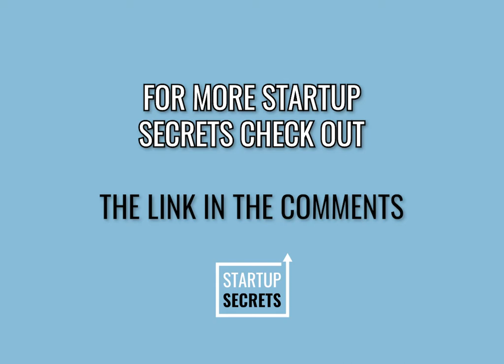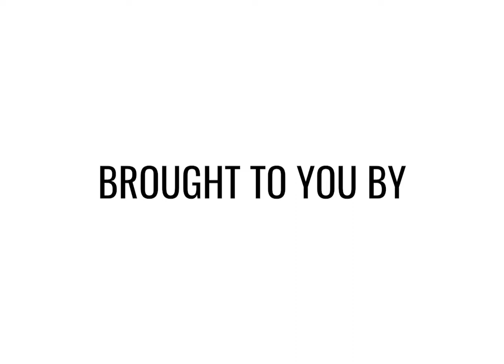Startup Secret - The Power of Consistency - Rebecca Newenham - Get Ahead VA